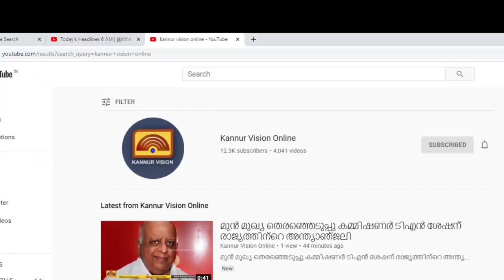പഴയങ്ങാടി മുട്ട് കണ്ടി റോഡിൽ അനധികൃത പാർക്കിങ് രൂക്ഷം